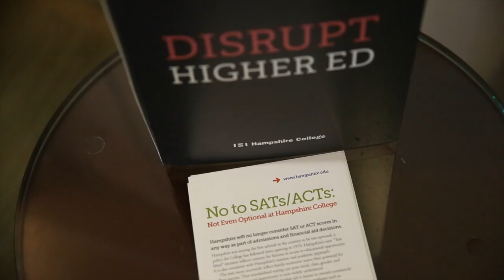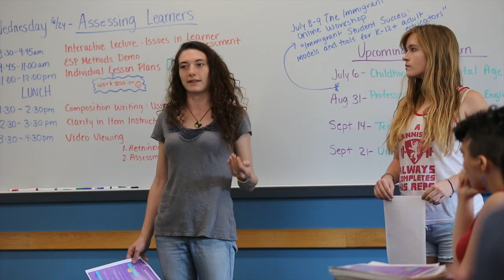Why We Don't Accept SAT/ACT Test Scores • Hampshire College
Interested in attending Hampshire?

Last year, Hampshire College completely dropped standardized tests from our application as part of our new mission-driven admissions strategy, distinct from the “test-optional” policy that hundreds of colleges now follow.

 If we reduce education to the outcomes of a test, the only incentive for schools and students to innovate is in the form of improving test-taking and scores. Teaching to a test becomes stifling for teachers and students, far from the inspiring, adaptive education which most benefits students. Our greatly accelerating world needs graduates who are trained to address tough situations with innovation, ingenuity, entrepreneurship, and a capacity for mobilizing collaboration and cooperation.

In our admissions, we review an applicant’s whole academic and lived experience. We consider an applicant’s ability to present themselves in essays and interviews, review their recommendations from mentors, and assess factors such as their community engagement and entrepreneurism. We look closely at high school academic records, though in an unconventional manner.

We look for an overarching narrative that shows motivation, discipline, and the capacity for self-reflection. We look at grade point average (GPA) as a measure of performance over a range of courses and time, distinct from a one-test-on-one-day SAT/ACT score.

A student’s consistent "A" grades may be coupled with evidence of curiosity and learning across disciplines, as well as leadership in civic or social causes. Another student may have overcome obstacles through determination, demonstrating promise of success in a demanding program. Strong high school graduates demonstrate purpose, a passion for authenticity, and commitment to positive change.